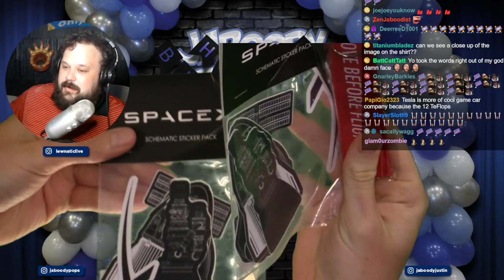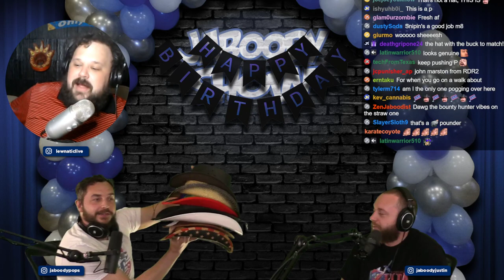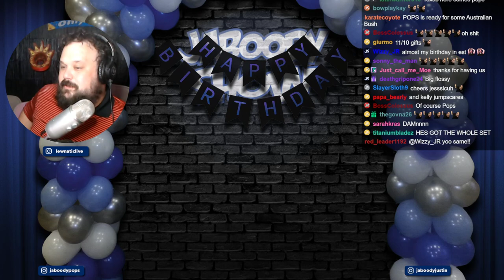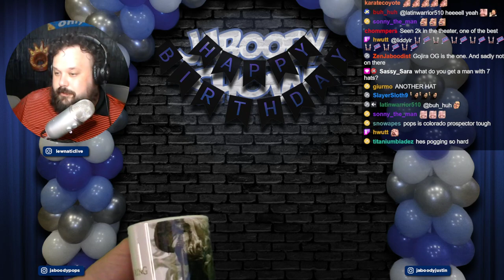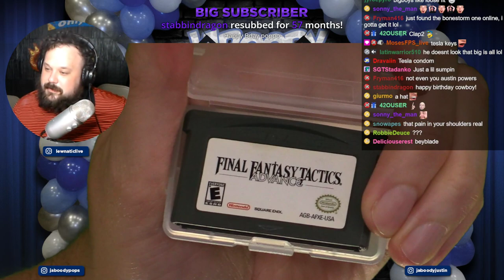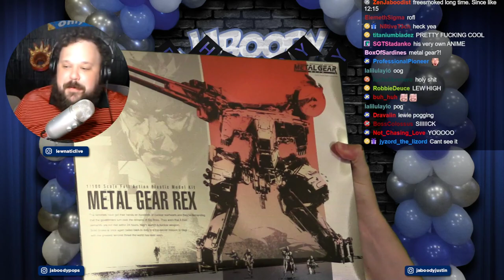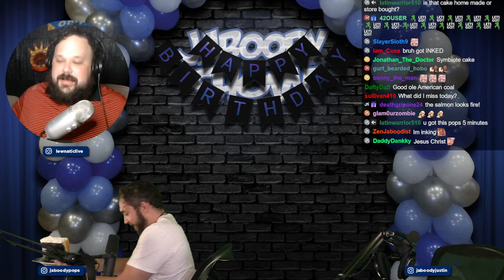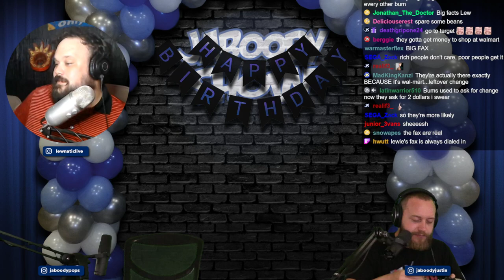Pops Got A TESLA?!